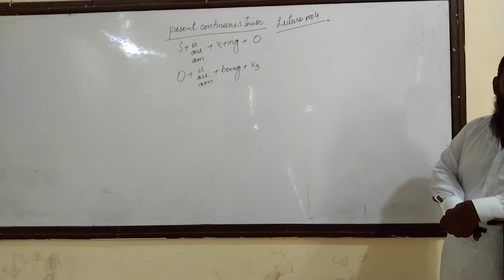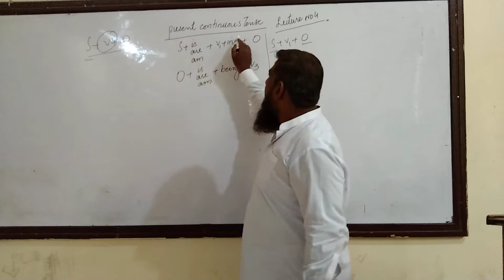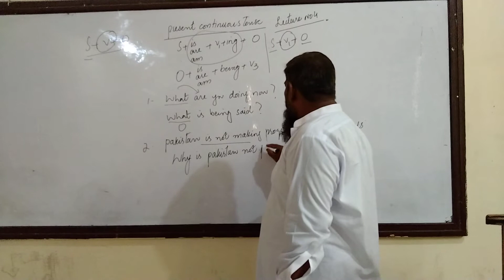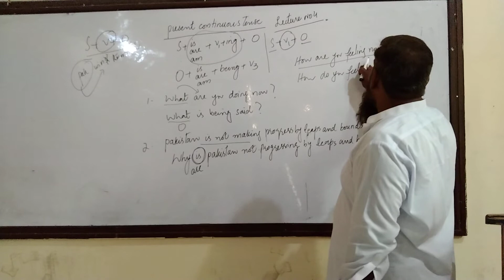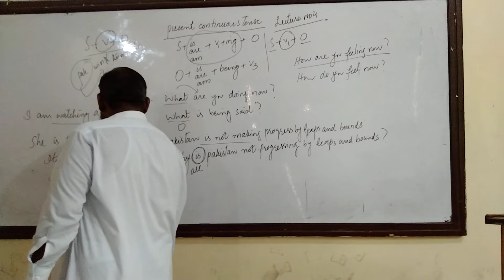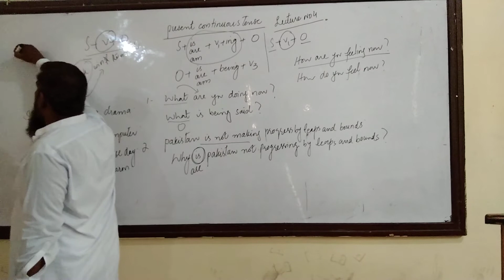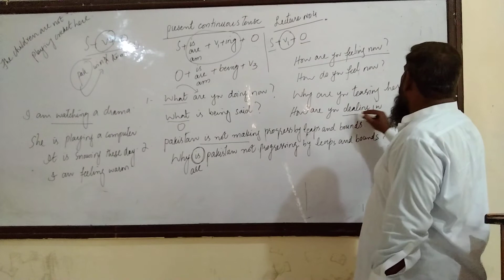PRESENT CONTINUOUS TENSE | LECTURE NO 4 | URDU/HINDI | MUHAMMAD ACADEMY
The Most Easiest and Simplest way of learning English Tenses.